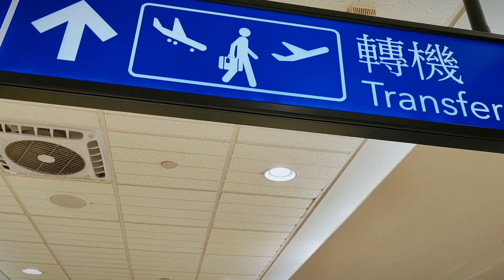Lần đầu đi MỸ thấy gì cũng ham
Gia đình mình gồm 9 người đã được thực hiện giấc mơ du lịch nước Mỹ. Vì đây là lần đầu tiên đi Mỹ nên mọi người rất thích thú và vui sướng. Tuy nhiên,  ai nấy hơi lo lắng chẳng biết có đủ sức khỏe và bị sốc giờ  không nữa. Mọi điều ổn định cũng nhờ hướng dẫn viên của công ty chìa khóa du lịch TPHCM rất nhiệt tình và chu đáo. Mình muốn chia sẻ vlog này cho cả nhà cùng xem, nhất là ai đó có nhu cầu du lịch Mỹ lần đầu sẽ an tâm.